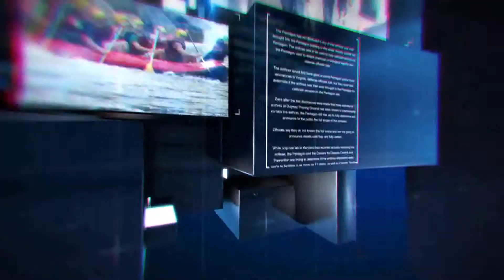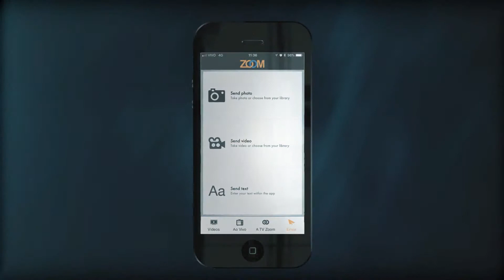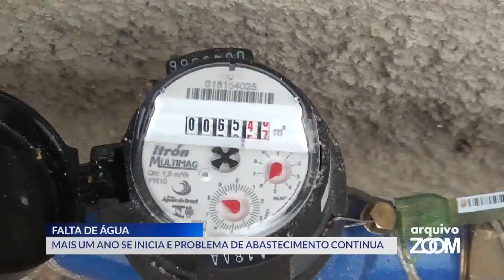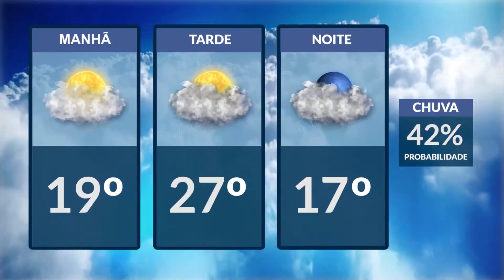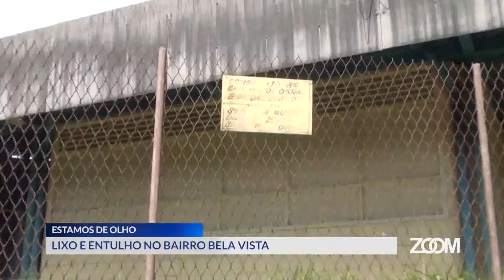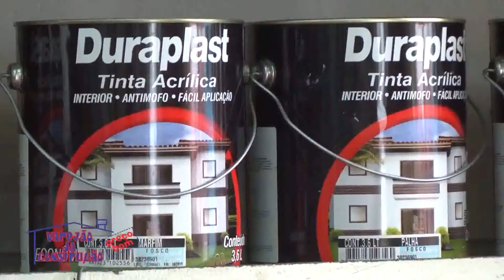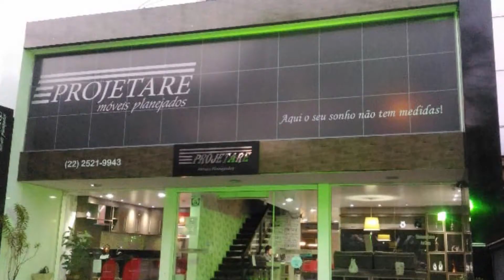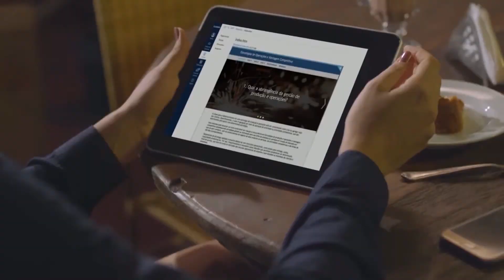ZOOM TV JORNAL - 09-01-2019